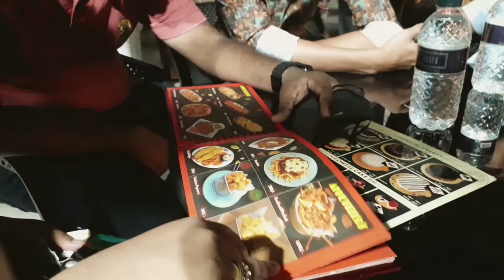ভাই বোন সবাই মিলে ঘুরতে গেলাম Noakhali Sky view restaurant& Noakhali Super market.....Bokul Kunja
Sky view restaurant noakhaliNoakhali supermarketfamily vlogনোয়াখালী সুপার মার্কেট মাইজদীবকুল কুঞ্জস্কাই ভিউ রেস্টুরেন্টেনোয়াখালীvlogs

শুক্রবারের স্পেশাল রান্না ঝরঝরে পোলাও আলু দিয়ে গরুর মাংস আর চিংড়ি ভুনা।।